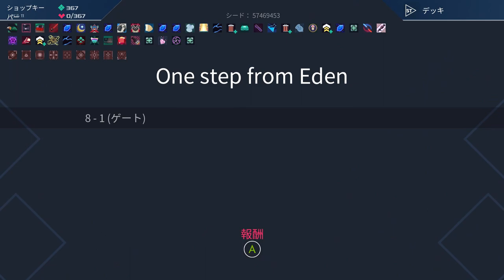【OSFE】One Step From Eden おすすめ簡単クリアビルド色々